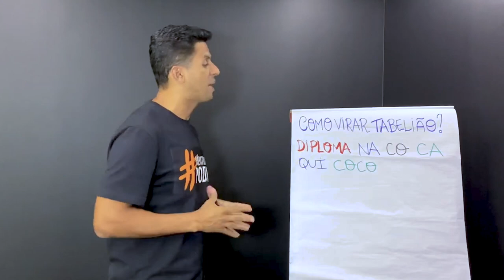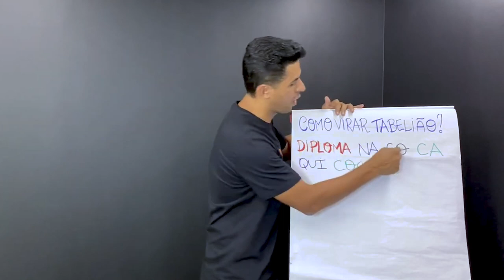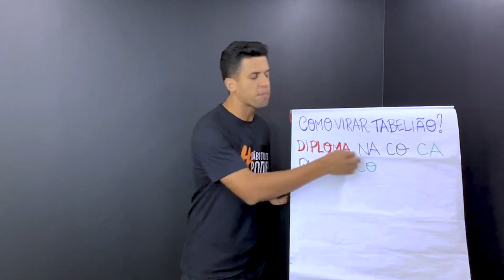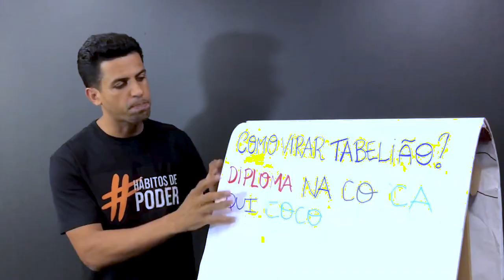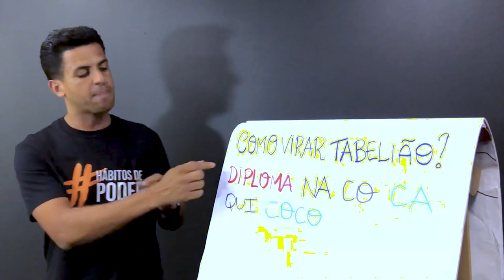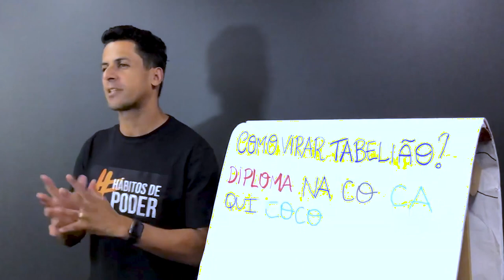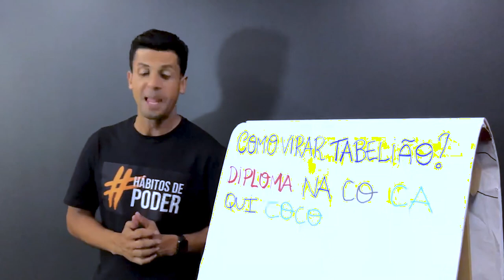COMO PASSAR em CARTÓRIO | MACETES pra PASSAR em CONCURSO e na OAB VÍDEO 4/21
Entre no Grupo Macetes pra Passar!

Não se esqueça de deixar o seu Gostei e Favoritar este vídeo.Deixe seu comentário!

"QUANDO DESITIR NÃO FOR UMA OPÇÃO, A SUA APROVAÇÃO SERÁ INEVITÁVEL."